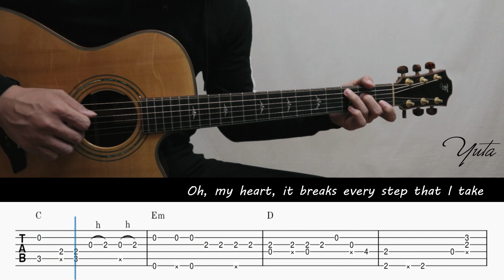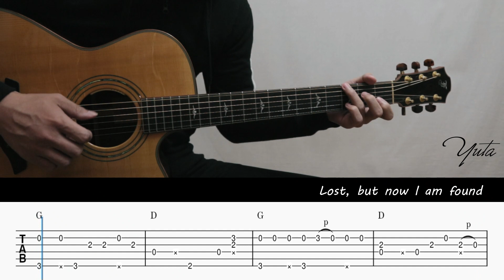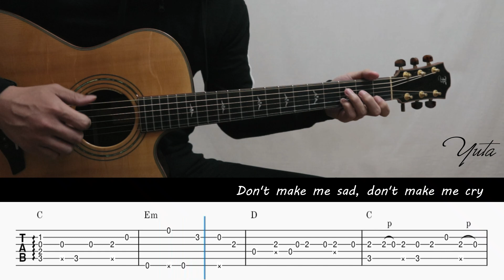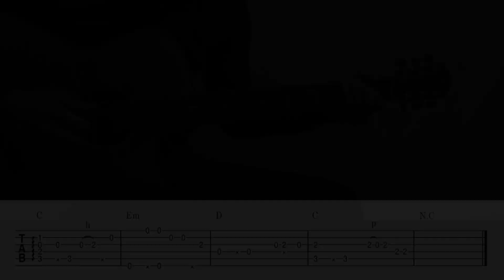Born To Die - Lana Del Rey - Fingerstyle Guitar TAB Chords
▶️Gear used
Furch G23 - LGCT
NEUMANN TLM102